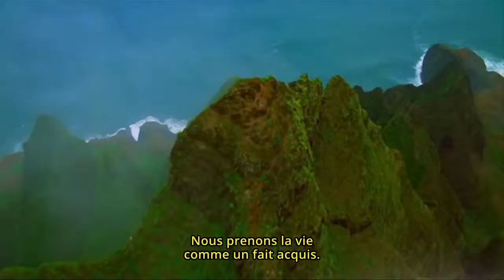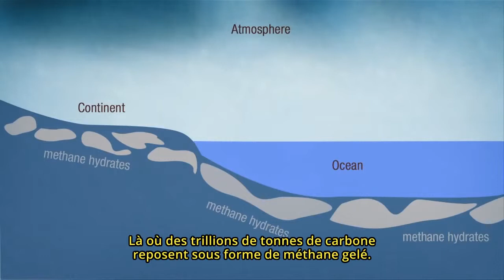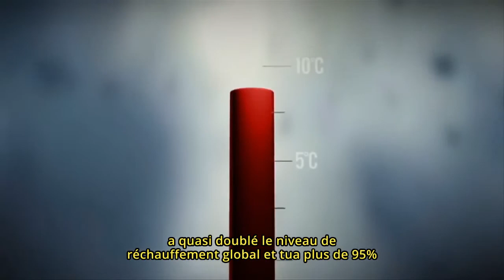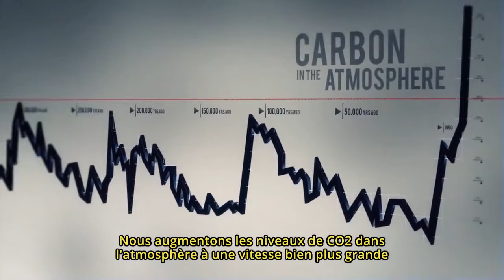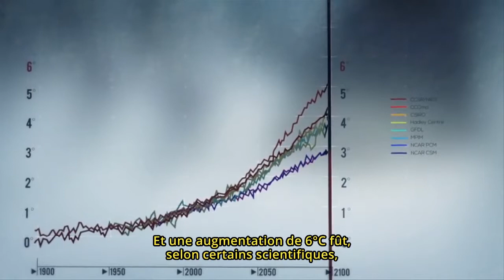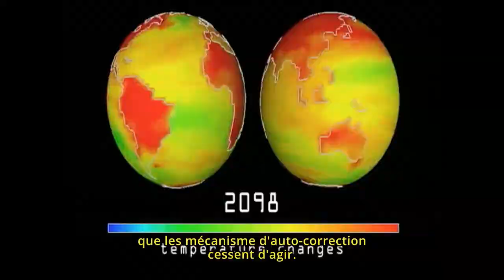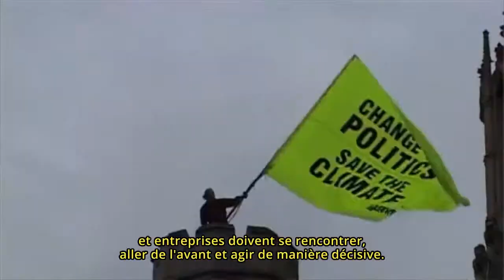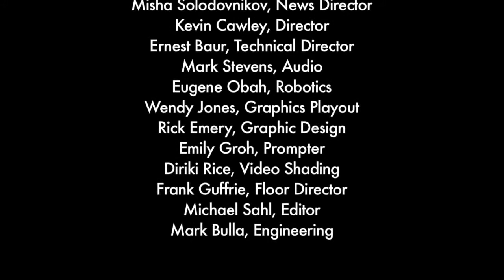Last Hours STFR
Version sous-titrée française du film "Last Hours".